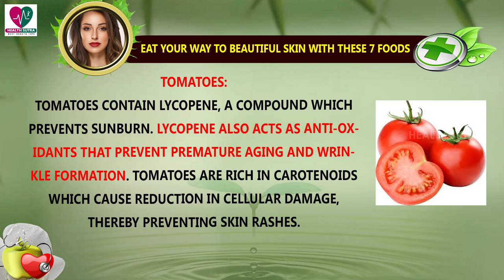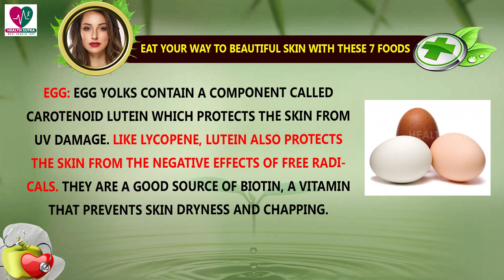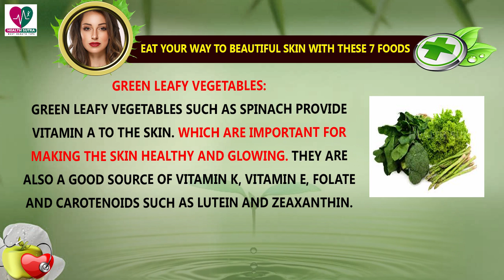Eat your way to beautiful skin with these 7 foods - Health Sutra - Best Health Tips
Watch : Eat your way to beautiful skin with these 7 foods - Health Sutra - Best Health Tips